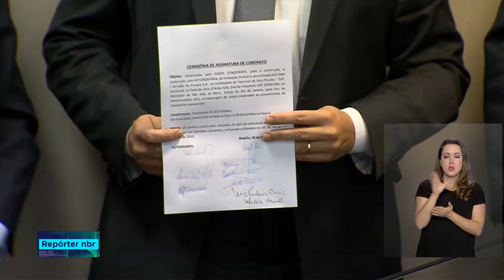Ministério da Infraestrutura assina contratos para investimentos portuários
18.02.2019 - No ranking de movimentação dos portos públicos, o Porto de Santos liderou as estatísticas de movimentação com 107,5 milhões de toneladas, seguido do Porto de Itaguaí (RJ), com 56 milhões de toneladas, e do Porto de Paranaguá (PR), com 48,5 milhões de toneladas. Rio Grande (RS), com 27,2 milhões de toneladas, e Suape (PE), com 23,4 milhões de toneladas, completaram a lista dos cinco portos públicos de maior movimentação em 2018.